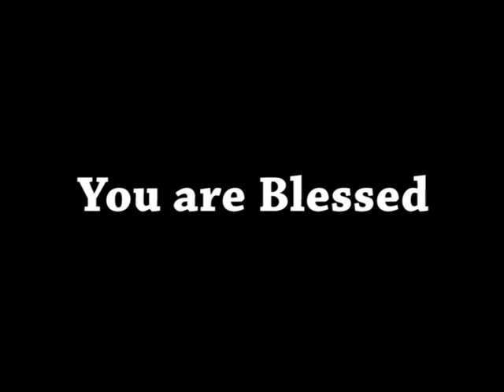AFT Church | Shubhsandesh TV - 24 NOV 21 (Hindi) | Sam P. Chelladurai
Series: The New Covenant (नई वाचा)
Date: 24 November 2021
Speaker Name: Sam P. Chelladurai
Language: Hindi